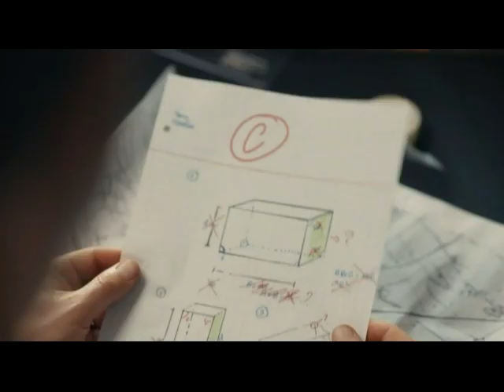Oglasi TV SLO 1 17-09-2024 (2)